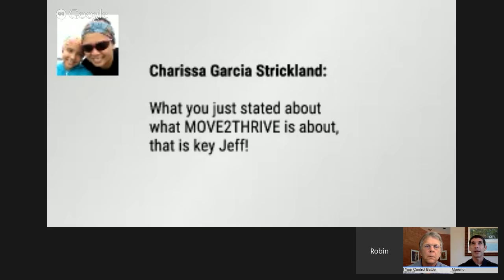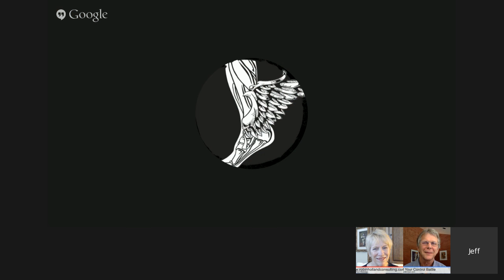Therapy Talk Episode 4: Physical Literacy for Youth - Why It's Urgent Now!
Therapy Talk is a Live YouTube/Google Hangout Show hosted by Neil D Brown, LCSW.
On Therapy Talk,  Neil  interviews therapists with unique areas of specialization and innovation.  Therapists and counselors and people interested in different therapeutic issues and approaches will enjoy this intimate discussion with those doing amazing work.

Jeff Moreno is a Doctor of Physical Therapy with a specialization in “the running athlete.” He has a keen eye for deciphering what is going on with an athlete’s movement and creating awareness and behavioral adjustments to reverse the effects of injuries and restore healthy movement. Jeff works at Precision Physical Therapy in Aptos, California as well as with elite athletes throughout the world including China. Ultimately he has identified what he calls “the movement crisis we currently have in our youth.” While running and the running athlete have been his focus, his attention is now squarely on creating change at a grassroots level, through his organization Move2Thrive. This is a message whose time has come, as people all over the world are stirred and invigorated to help bring what Jeff calls “physical literacy” back to our youth and to our culture.

In this show, you will learn:
 • what physical literacy actually is
 • Why it matters so much
 • What it means to you, specifically

Join us for an inspiring conversation on Friday, and please ask any questions you have for Jeff and Neil in the comment stream.

Jeff Moreno, DPT and Founder of Move2Thrive
Dr. Moreno holds a Bachelor of Science degree in Kinesiology from Cal Poly, California, and a Doctor of Physical Therapy degree from the University of Southern California. He has worked primarily in outpatient orthopedic settings, rehabilitating and training individuals from all walks of life to achieve peak performance.

His interest in helping athletes at amateur, collegiate and professional levels recover from injuries and return to their sports has led him to develop a professional and personal passion for and specialization in the running athlete. Jeff's running clientele has included Olympians, US Champions and Olympic Trials qualifiers in events from the 800 meters to the Marathon.

Now his depth of specialization has led him to create Move2Thrive, an organization committed to mobilize people in the U.S. and around the world to reclaim, reinvent and ensure physical literacy in our educational system, to thus capture our youth in their most critical period of motor development, so they can move as we were specifically designed to move, with efficiency, skill, resiliency and the highest degree of literacy possible.

Neil D Brown LCSW Therapist, Hangout Host, Speaker & Author
Neil Brown is a master psychotherapist with more than 30 years of experience working with families, couples, and individuals. He is deeply steeped in the theory and practice of family therapy. This is a systemic way of looking at, and understanding, the context in which problems form and are healed. There are other systemic therapy approaches he has also studied, and he has steadfastly held on to them as well, and has expanded his understanding and practice of these theories. He’s applied many of these concepts throughout his upcoming book, “Ending the Parent Teen Control Battle,” published by New Harbinger Publications. His systemic way of seeing things has helped him enormously in the work he’s done in industry, as a management consultant, as well.

Now, after a thoroughly enjoyable career, Neil’s desire is to share the wealth of knowledge he’s been given with others, and to help other innovative professionals share their knowledge and their gifts and build a thriving community of likeminded professionals.